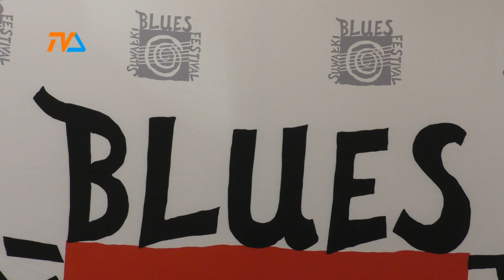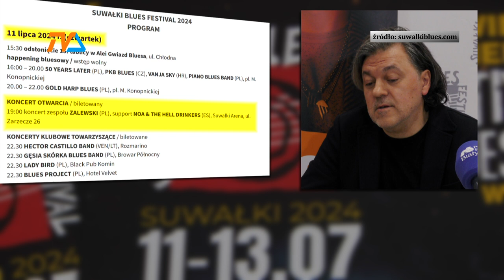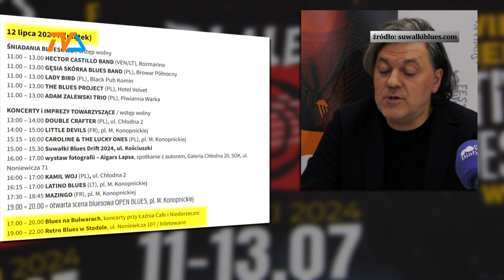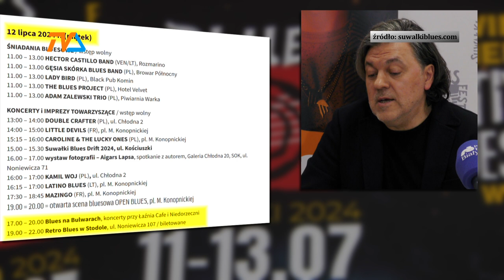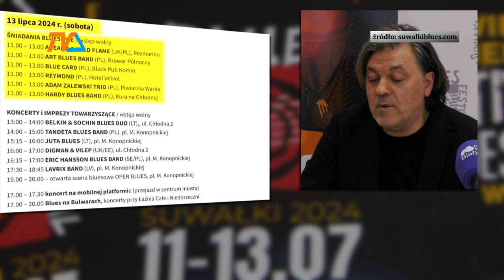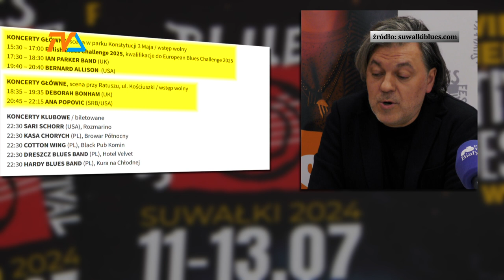SBF 2024: publika i gwiazdy w cieniu... drzew! |TV SUWAŁKI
Tradycją jest, że w dniu Rozgrzewki Bluesowej szerszej publiczności prezentowany jest plan, nadchodzącej wielkimi krokami, kolejnej edycji Suwałki Blues Festiwalu. Dla wielu mieszkańców i fanów lipcowego święta bluesa ważne jest to, że impreza wraca do dotychczasowej lokalizacji.